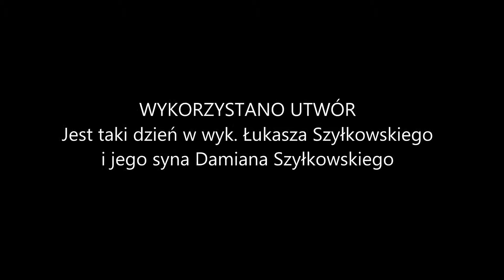Wigilia Miejska w Łomży wraz z Betlejemskim Światełkiem Pokoju 2014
Wigilia Miejska w moim rodzinnym miasteczku.